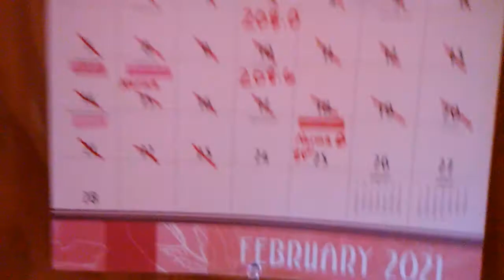Weigh In Wednesday 2-24